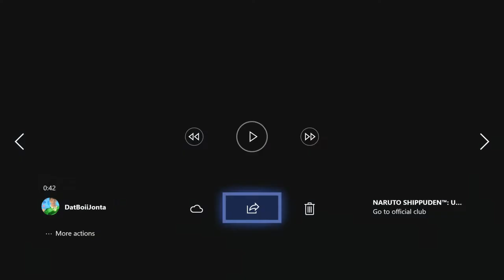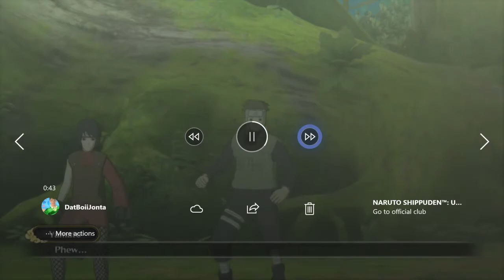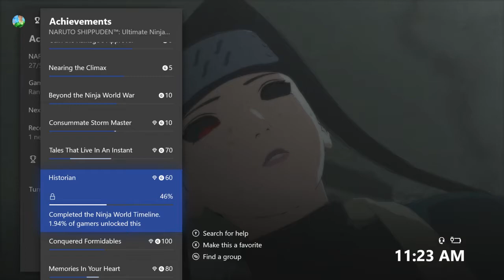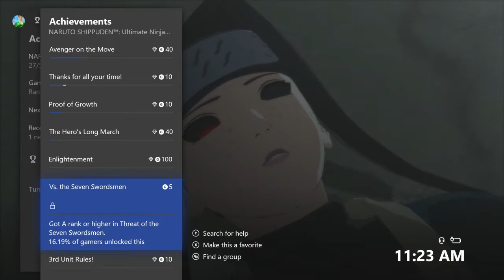AHHHHH Good Memories